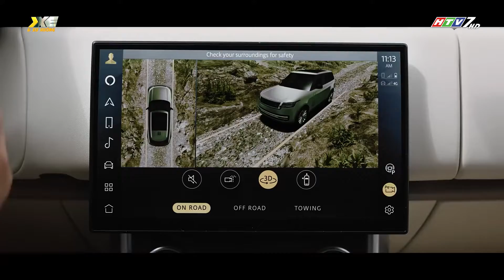Land Rover ra mắt mẫu xe RANGE ROVER mới, về VN có giá thấp nhất hơn 10 tỷ | Tin xe